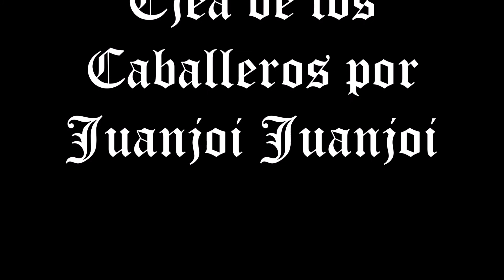EJEA de los CABALLEROS, Aragon.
Conociendo Ejea de los Caballeros, es una ciudad de la provincia de Zaragoza comunidad de Aragon,su Iglesia de San Salvador,declarada Monumento Nacional en 1.931es una iglesia Fortaleza.